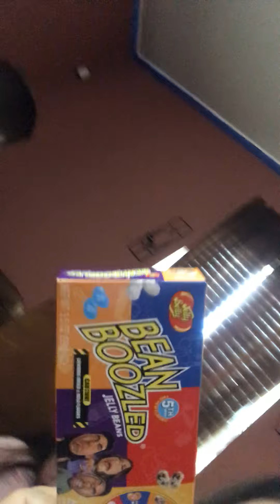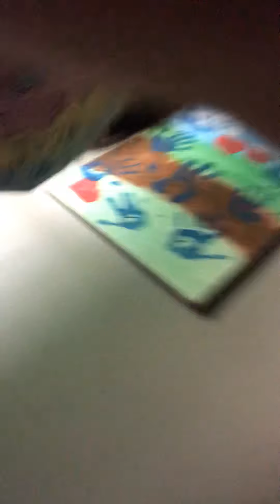Bean boozled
Omg th at was eww